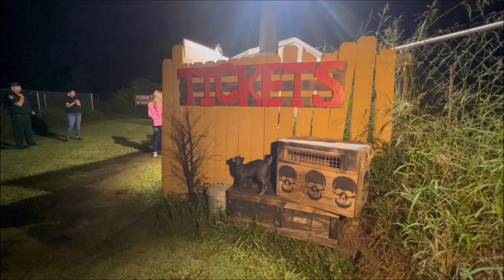Sebring Terror Trail 2023 (with the Prince of Macedon)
This is from the Sebring Terror Trail (located down in Sebring, Florida).  I was invited by Sebring Terror Trail to get some footage for my channel.  Very grateful for this opportunity.